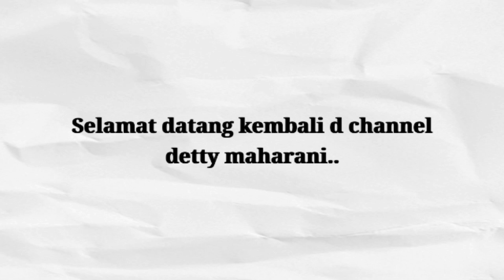Cara Membuat Pudding Tanpa Gula || Manisnya Seger Banget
Assalamuallaikum sahabat teh detty, semoga sehat selalu dalam lindungan Allah SWT,  terimakasih yang sudah stay selalu di channel Detty Maharani. kali ini saya bikin menu sederhana & simpel, chinese food.

Bahan :
Apel
Anggur
Jeruk
400 mil UHT
140 grm yogurt
1/4 Susu kendal
1sdm Glatin /agar

Caranya tonton video sampai selesai jangan di skip.

Jangan lupa dukung Channel saya guys..

Aktifkan 🔔